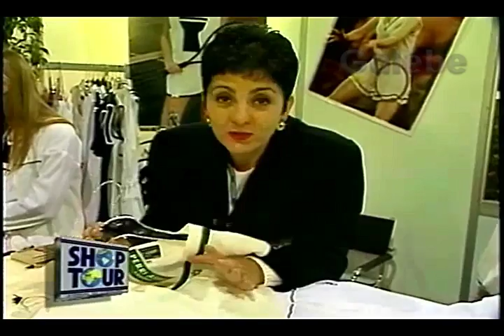AMERICAN NEW BUSINESS USA CRIS GALEBE 23 02 1996 1